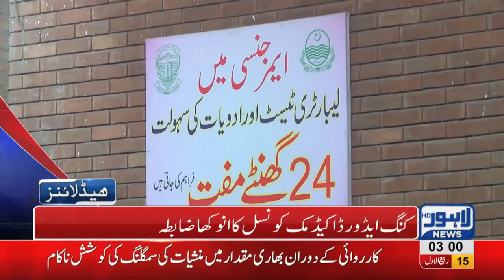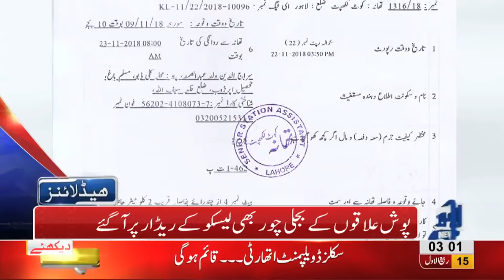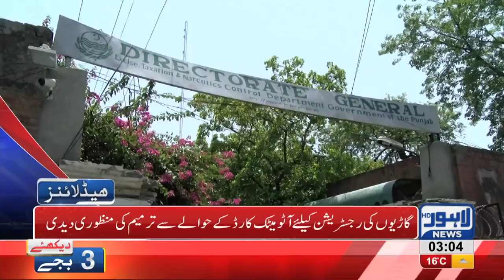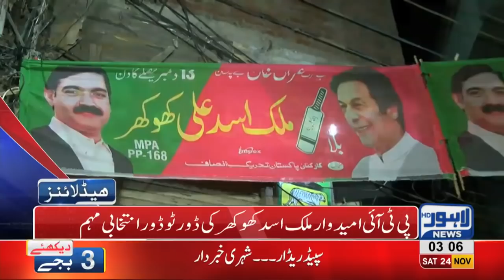03 AM Headlines Lahore News HD – 24th November 2018